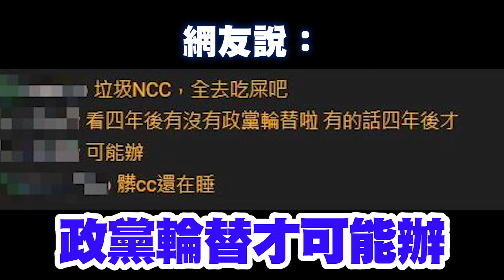NCC到底在幹嘛???綠媒造謠無人可管?? 網友氣爆怒批"黨媒髒CC"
責任小編:阿周